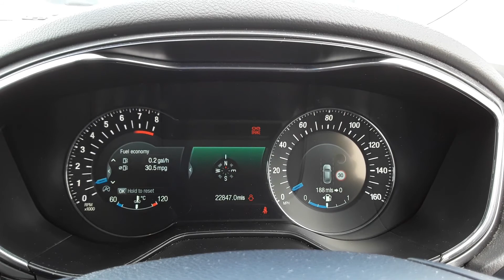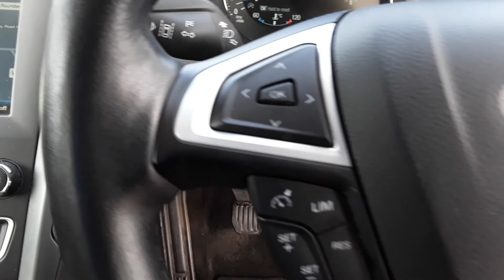GM15LGL Ford Mondeo